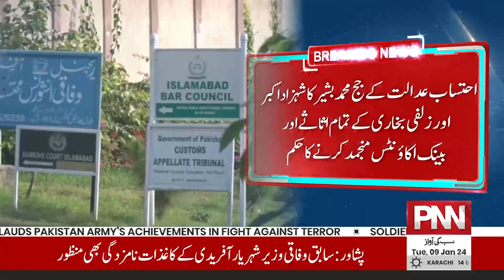Another Twist In 190 Million Pounds Case | Adiala Jail Mein Dubara Halchal | PNN News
Dive into the riveting tale of intrigue and fiscal mystique with "Another Twist in 190 Million Pounds Case of Imran Khan." In this captivating narrative, the spotlight shines on the enigmatic financial landscape surrounding one of the world's most prominent figures. Imran Khan, a name synonymous with leadership and controversy, takes center stage in a saga where each revelation unfurls a new layer of complexity.